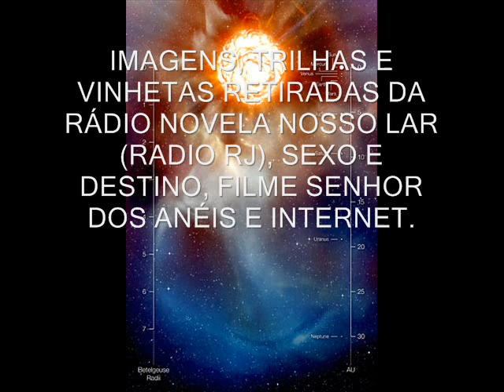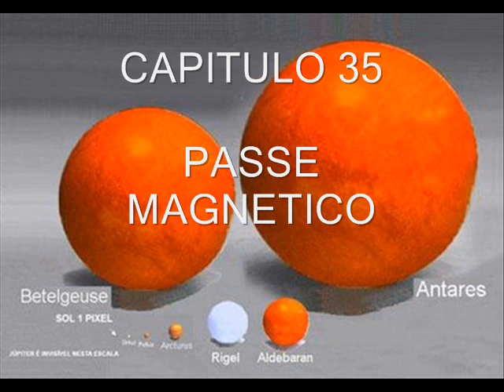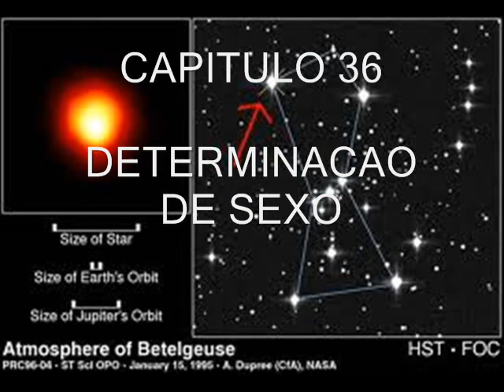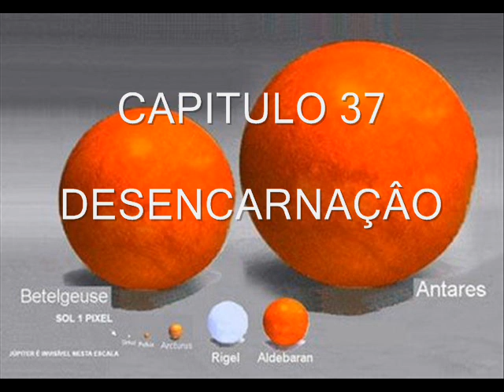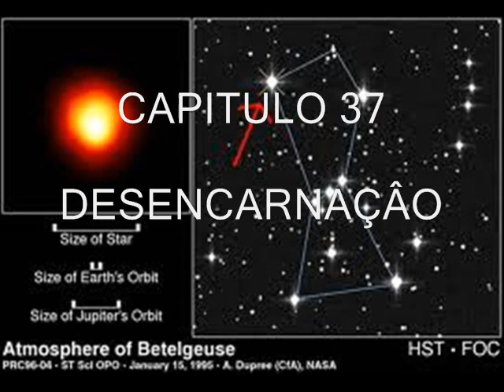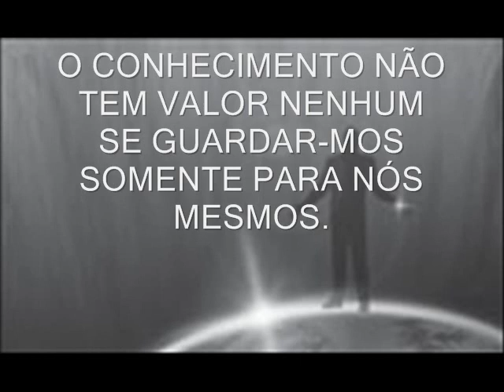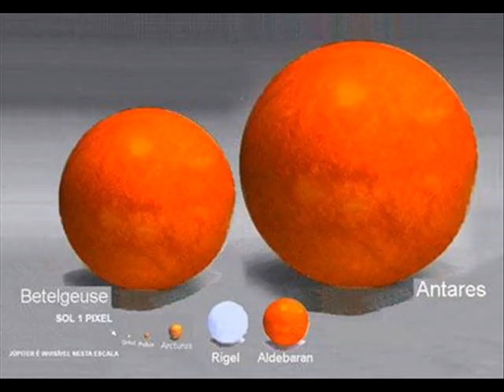RADIO NOVELA EVOLUCAO EM DOIS MUNDOS CAPITULO 17